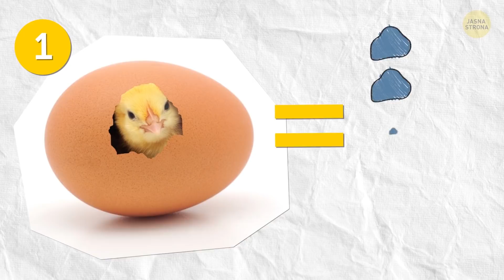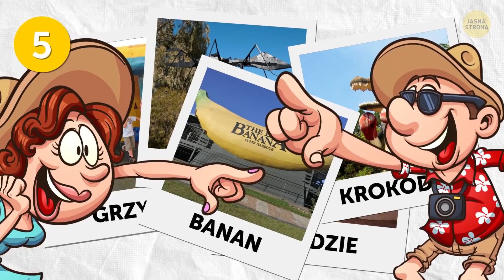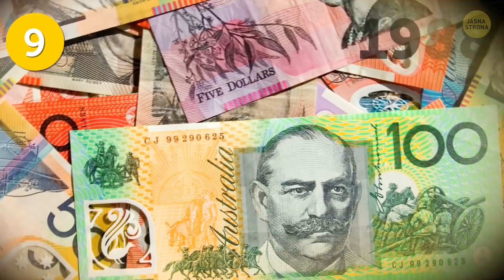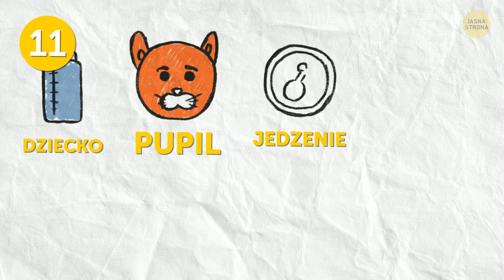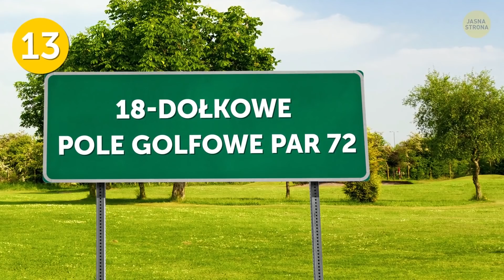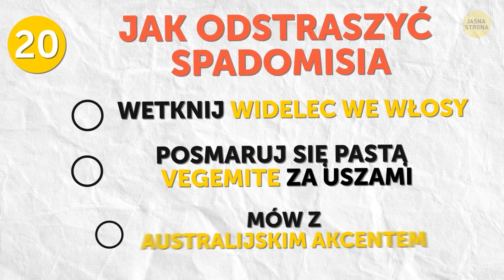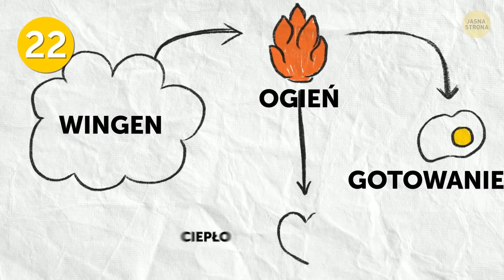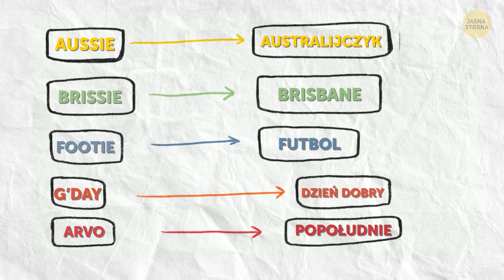25 rzeczy możliwych tylko w Australii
Australia to kraj, w którym ludzie płacą plastikowymi pieniędzmi, niektóre gatunki ryb mają ponad 300 milionów lat, a ekscytację wzbudzają wyścigi karaluchów. W Australii niektóre drogi są tak długie i nudne, że stawia się tam znaki tylko po to, by dostarczyły kierowcom rozrywki. Znajdują się na nich wizerunki lokalnych zwierząt albo proste zagadki, pomagające utrzymać czujność, a może nawet uratować życie przy dużym zmęczeniu.

W tym fascynującym kraju możecie wynająć sobie babcię albo zobaczyć ogień płonący od ponad 5500 lat. Jesteście zainteresowani? Oto lista faktów, których pewnie nie znacie, a które mogą się przydać podczas podróży na Antypody. Jeśli nie wybieracie się tam w najbliższym czasie, to przynajmniej będziecie mogli pochwalić się niespotykaną wiedzą!

Czas:

Rancho większe od Izraela 0:25

Nowa Zelandia nie jest na sprzedaż 0:48

Zapłacisz grzywnę, jeśli nie zagłosujesz w wyborach 1:16

Opera w Sydney 1:36

Przypadkowe gigantyczne rzeźby w całym kraju 2:04

Rozrywkowe znaki drogowe 2:32

Pasy w samochodzie 2:56

Miejsce narodzin marki UGG 3:12

Plastikowe pieniądze 3:40

Duuużo imigrantów 4:08

Usługa „wynajmu babci” 4:39

Najpopularniejsze imię dziewczęce w Australii 5:09

Najdłuższe pole golfowe na świecie 5:39

Czy Australijczycy jedzą kangurze mięso? 7:22

Jakie zwierzę ma kwadratowe odchody? 7:46

Jedyny żyjący gatunek z okresu triasu 8:07

Misie koala są niebezpieczne 8:30

Ogień, który płonie od ponad 5500 lat 9:12

Mistrzostwa świata w wyścigach karaluchów 9:33

Australia mogła należeć do Holandii 10:11

Gigantyczna mrówka – jedna z rzeźb Wielkich Rzeczy Australii, zaprojektowana przez Pro Hart. Znajduje się w Broken Hill w Nowej Południowej Walii.

Gigantyczny boksujący krokodyl w miejscowości Humpty Doo na obszarze Terytorium Północnego.

Animacje autorstwa Jasnej Strony.

Streszczenie:

- Pewnie nie raz natknęliście się na dziwne aukcje na eBayu, ale pewien gość z Australii przebił je wszystkie. W 2006 roku wystawił na sprzedaż Nową Zelandię po cenie wywoławczej poniżej jednego centa.

-  Jeśli macie więcej niż 18 lat, to jesteście uprawnieni do głosowania w Australii. Jednak uchylanie się od głosowania bez ważnego powodu będzie was kosztowało od 20 do 50 $.

- Co wam przypomina z wyglądu Opera w Sydney? Żagle? Tak naprawdę architekt, który ją projektował, zainspirował się kształtem pomarańczy, którą jadł!

- W całej Australii znajduje się 150 przypadkowych gigantycznych rzeźb. Ogromne posągi w kształcie grzybów, żołędzi, mrówek, boksującego krokodyla i innych dziwnych rzeczy stanowią atrakcje turystyczne, umieszczone przy drogach.

- Amerykanie jako pierwsi opatentowali markę UGG, ale te legendarne buty pochodzą z Australii!

- Od 1988 roku pieniądze w Australii produkuje się z polimeru, specjalnego rodzaju plastiku.

- Australia jest tak fantastycznym miejscem, że co tydzień przynajmniej 70 turystów przekracza termin wizy.

- Niezmiernie popularne australijskie imię Kylie pochodzi od aborygeńskiej nazwy kija do polowania, przypominającego bumerang.

- W Australii znajduje się najdłuższe pole golfowe na świecie. Nullarbor Links to 18-dołkowe pole golfowe PAR 72, rozciągające się na długości 1368 km!

- Pierwsze australijskie siły policyjne składały się wyłącznie ze skazanych!

- W 2001 roku australijska reprezentacja piłki nożnej ustanowiła rekord świata, pokonując Samoa Amerykańskie 31:0.

- Mimo że bardzo łatwo można znaleźć mięso kangura w supermarketach i restauracjach w całym kraju, wbrew obiegowej opinii Australijczycy wcale nie jedzą go tak często.

- Wombat jest jedynym zwierzęciem na naszej planecie, które robi kwadratową kupę. Eksperci twierdzą, że jest ona idealna do znaczenia terytorium, bo się nie turla.

- Co roku w Brisbane odbywają się mistrzostwa świata w wyścigach karaluchów. Pierwsze zawody miały miejsce w 1982 roku i od tamtej pory cieszą się dużą popularnością.

- Australia mogła należeć do Holandii! Holender Abel Tasman odkrył ją w 1642 roku, ponad sto lat przed tym, jak trafił tam James Cook w 1770.